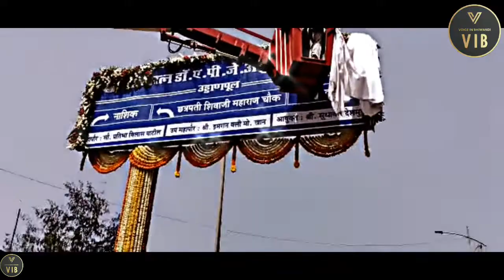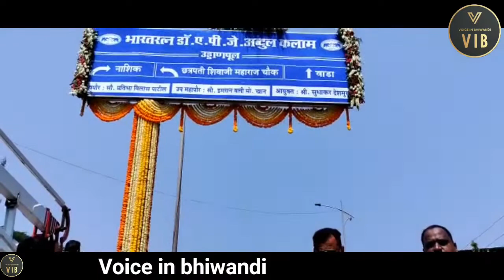BHIWANDI CORPORATION KI DEPUTY MAYOR AUR COMMISSIONOR NE 2 NEW FIRE BRIGADE , FIRE DEPARTMENT KO DI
voice in bhiwandi